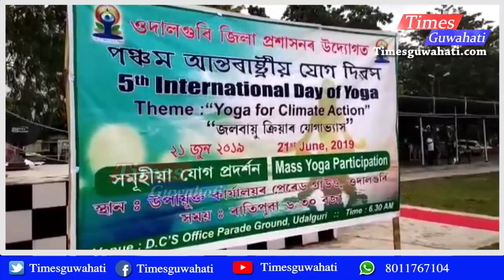Internation Yoga Day celebrate by All Assam 21 jun 2019